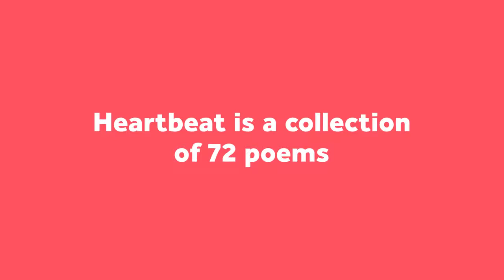Heartbeats: The Voice of My Heart by Madhumita Sinha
Collection of 72 poems